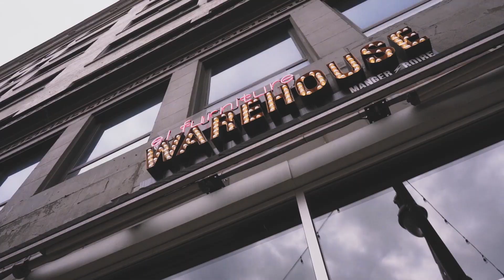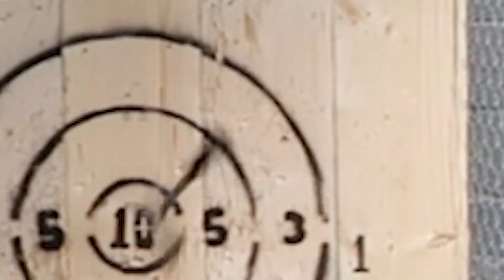CE QUE JE VOUS AI CACHÉ...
MUSIQUES ► Arizona Zervas - FML
Hxx, Sam Aether, Mosez Jones & Fernie - Marigold
Arizona Zervas - Living Facts